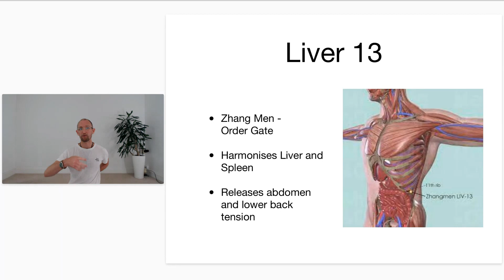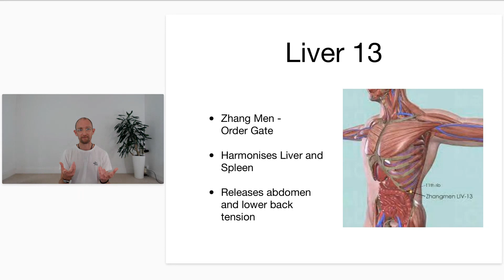no.72 2024 Shiatsu & Energy work Wednesday Class Summer programme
Welcome to another round of moving through the Meridians and Extraordinary channels with us at the Shiatsu centre!

We are starting off the year on a new cycle, tuning into the Monthly Shiatsu College Norwich Element weekends and connecting into Extraordinary Channels; CV (Conception Vessel) and GV (Governing Vessel)!
This is a new batch of points and classes, 12/06/2024 point of the week is Liver 13 with Basti.

Over the weeks we will share out the sessions so you get to see more of the team online!
Using Qi Gong, breath work, and learning some acupressure points to reduce stress and boost your immunity the Shiatsu way.
Be prepared to move around if you would like or simply listen to join in, as we share many different ways to balance our body and mind.